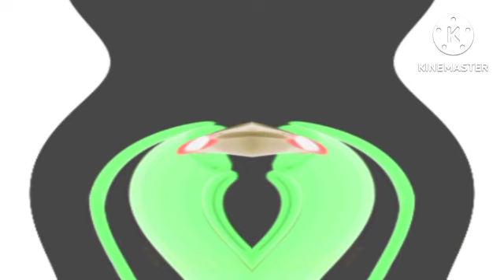Baldis New Vase Effects